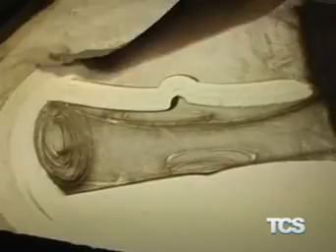Manifestazione “Insieme per Essere Comunita…in Festa 2016”